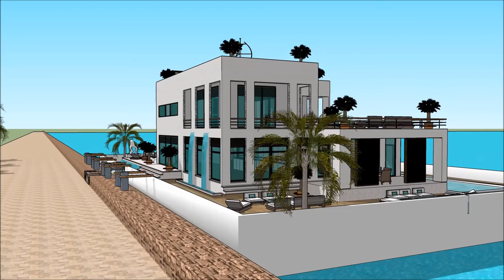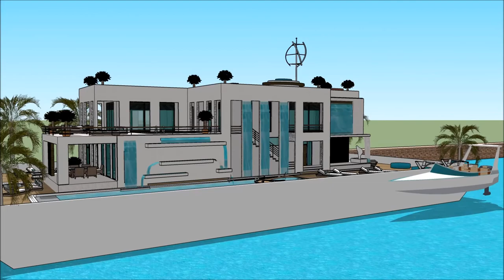Maison de luxe 3d architecture projet maison de bateau Péniche Architecte contemporaine futuriste in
The floating house villa houseboatzania launching an innovative high-end luxury yacht floating house villa mansion home design potentially as a display of exhibition of the Maison de luxe 3d architecture projet maison de bateau Péniche Architecte contemporaine futuriste in.

The collection of the Floating house villa houseboatzania concept of Maison de luxe 3d architecture projet maison de bateau Péniche Architecte contemporaine futuriste in consists of high luxury and architectural art pieces in minimalism combined with living on the waterfront of the harbour.

The floating house villa mansion yacht design has the basis to sustain living with high standards and contemporary structural design - Maison de luxe 3d architecture projet maison de bateau Péniche Architecte contemporaine futuriste in with numerous of prospects for excessive living and celebrating the desire of life worldwide: